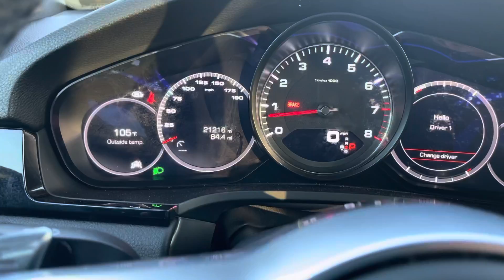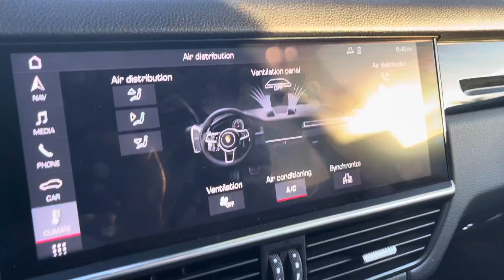‘19 Porsche Cayenne S at Mercedes Benz of Gilbert